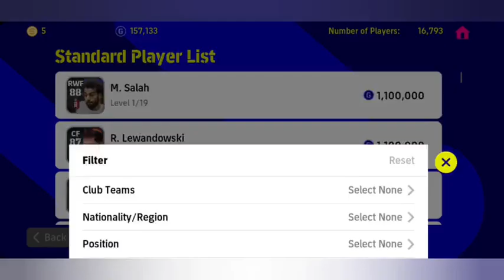How to buy Jesus in eFOOTBALL 2023 / Jesus